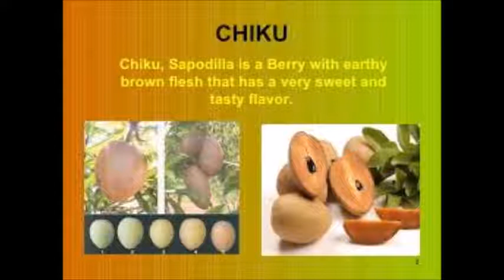चीकू खाने के लाभ और गुण